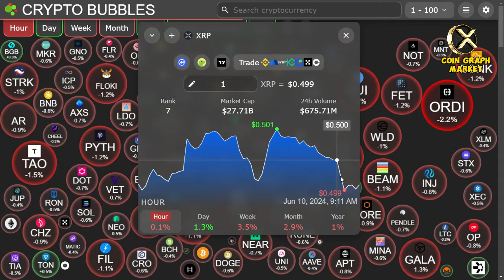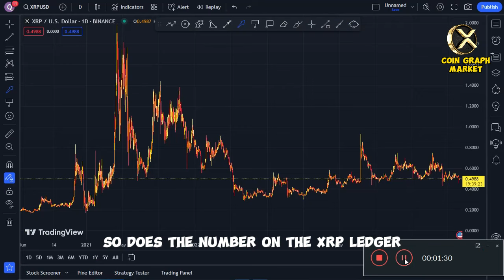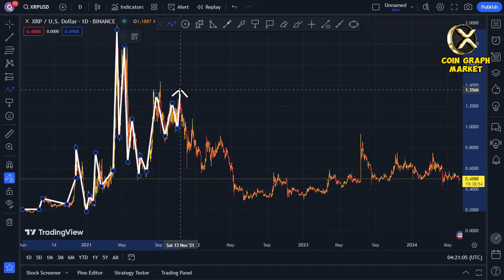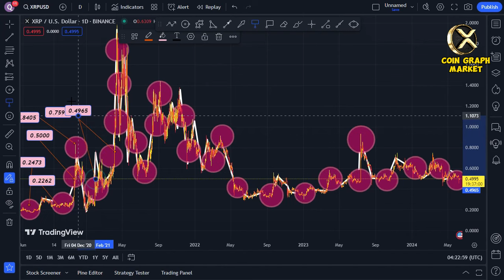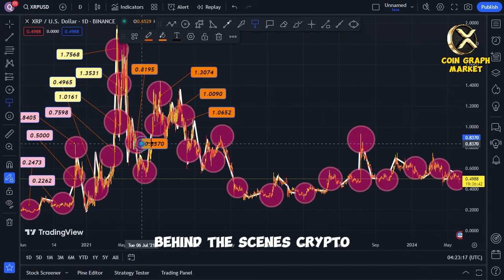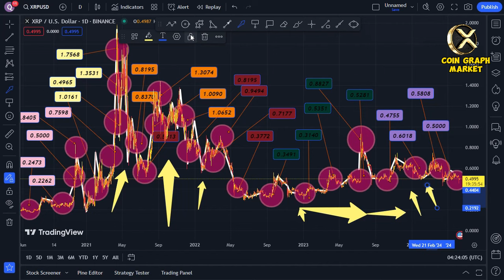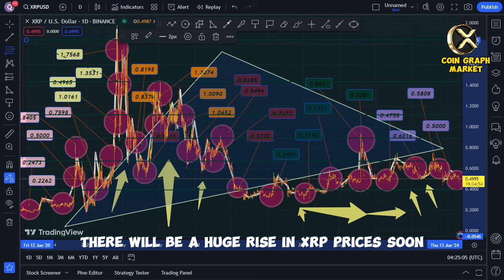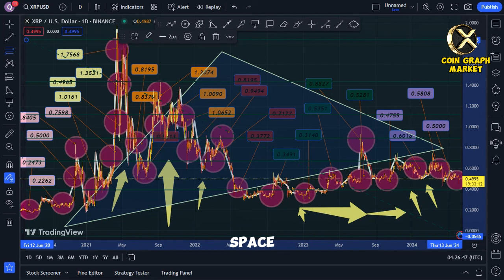$10,000,000,000,000 BEHIND THE SCENES! BULL MARKET JUST BEGUN ! - RIPPLE XRP NEWS TODAY